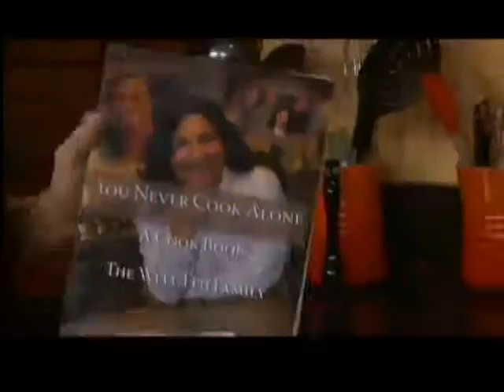Tailgate Turkey Burgers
Elise Johnson makes a turkey burger perfect for any tailgate party.